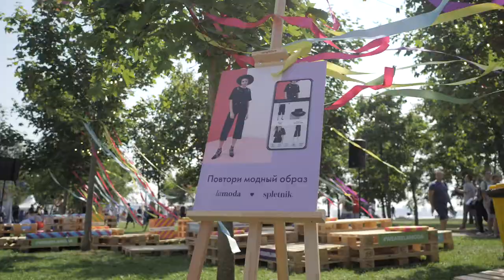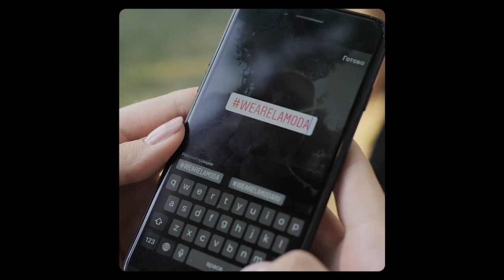Lamoda // VK Fest 2018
agency: now
production: cotton